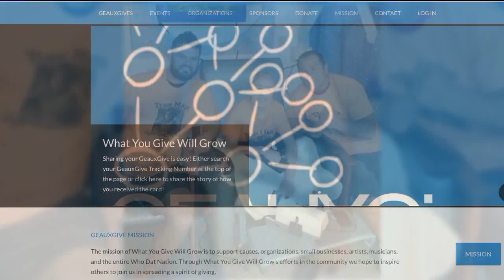Thomas Morstead's Emotional Surprise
Saints Punter Thomas Morstead gets the surprise of his life from his wife Lauren and close friends.  WGNO reporter Deepak Saini brings you his emotional reaction.